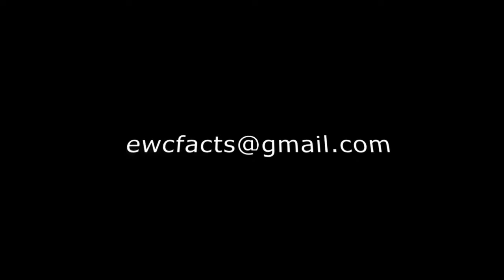Ernie Chambers Show: "Views and Statistics on Strokes in Minority Communities"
Senator Ernie Chambers joins us again to discuss some health related statistics. Strokes heavily impact minority communities and how we view our communities as well.